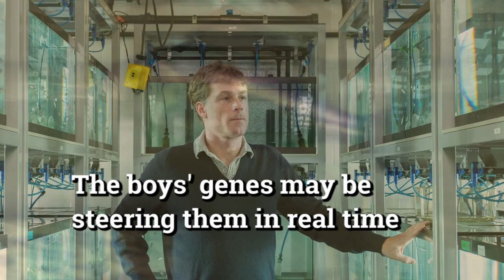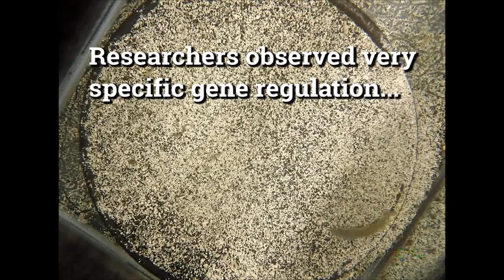These fish build sand castles to attract mates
Georgia Tech and Stanford scientists are linking gene activity with the mating rituals of male cichlid fish that build sand castles to attract female mates.